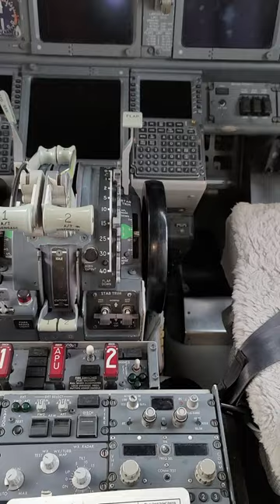Do YOU Know WHERE YOU'RE GOING? 🤔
Airtags of Amazon!

Go with me on the opening of an aircraft!

But the question remains.